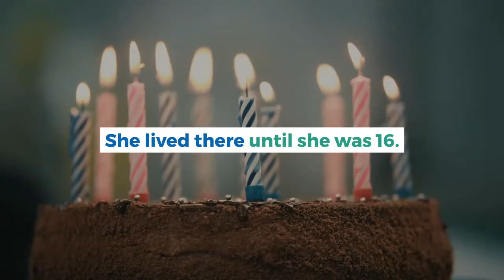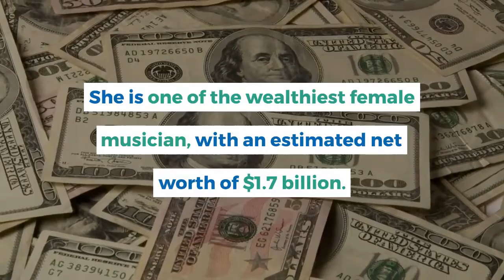The story of Rihanna and her own special street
Rihanna story.

That time when Rihanna is so famous, an actual street was named after her.